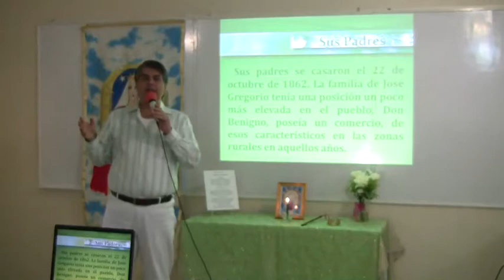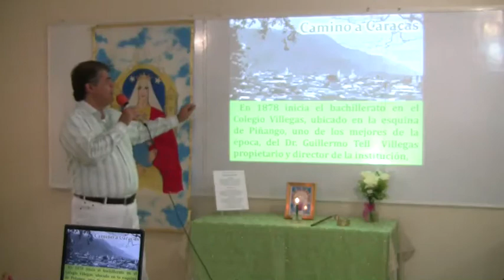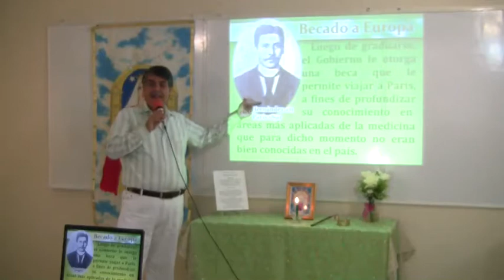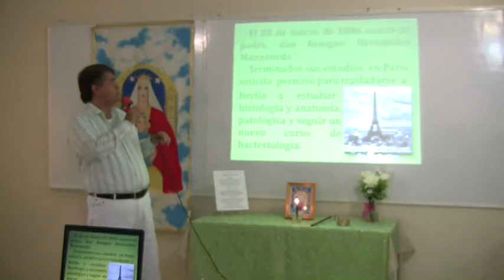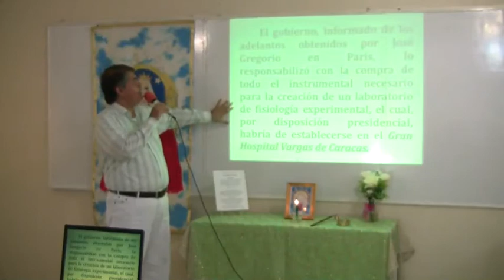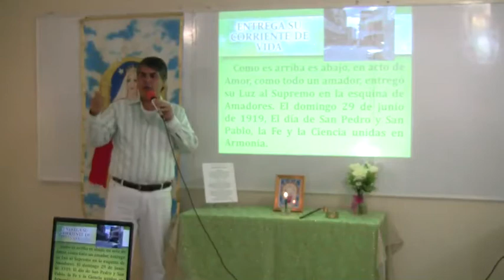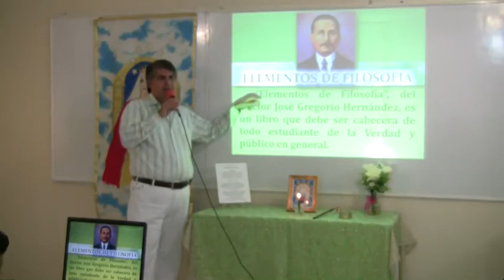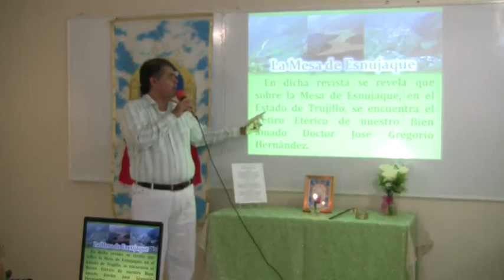JOSE GREGORIO HERNÁNDEZ - Frank Alvarado